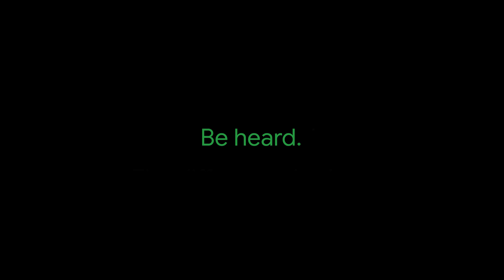Experience TrueVoice noise cancellation on Google Meet hardware - Series One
Hear TrueVoice in action using Google Meet hardware - Series One. TrueVoice actively removes distracting noises and amplifies human voices from anywhere in the room so that everyone has a seat at the table.